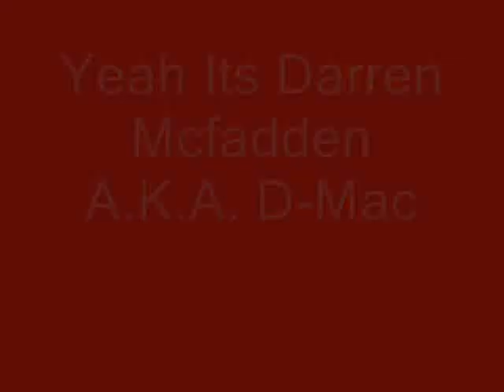Darren Mcfadden Original Film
Darren Mcfadden                               Question:2008 Heisman Winner?        Answer:Yes